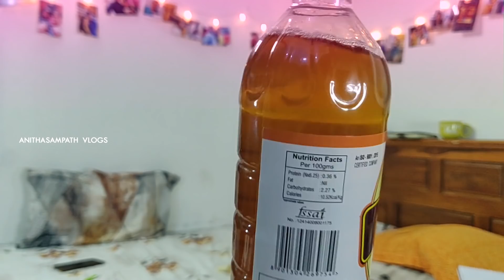One way to reduce your pimples- skincare series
Skincare,
haircare,
Hairstyles,
Makeup hacks,
Cooking,
Daily vlogs,
Travel vlogs

Everything u expect is available in our channel.. Thanks for ur continues support..love u all